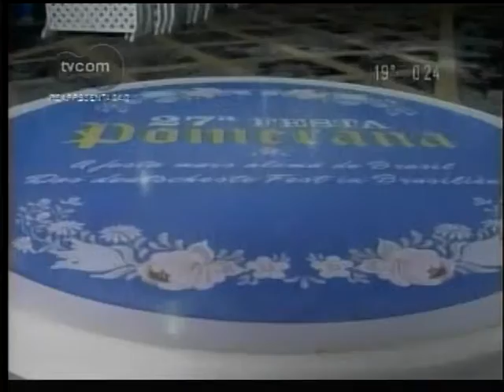Aniversário e tradições germânicas marcam Festa Pomerana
A cidade mais germânica do Brasil comemora seu aniversário e festeja muito as tradições e o folclórico alemão, através da festa Pomerana. Em 2011, o evento comemorou a 28ª edição.